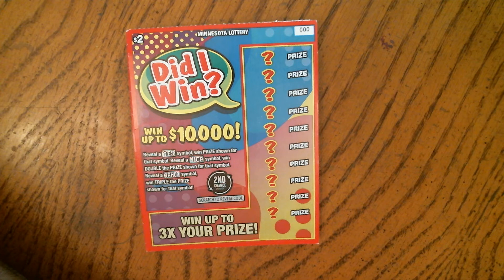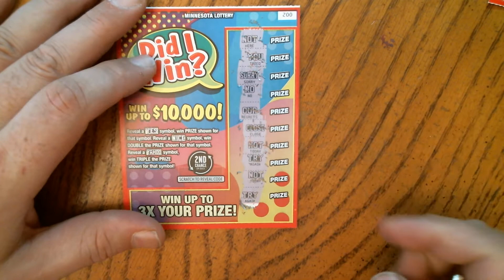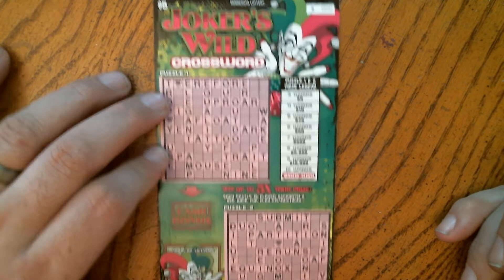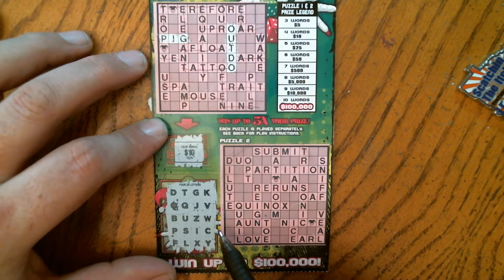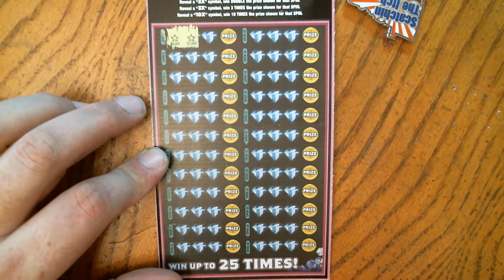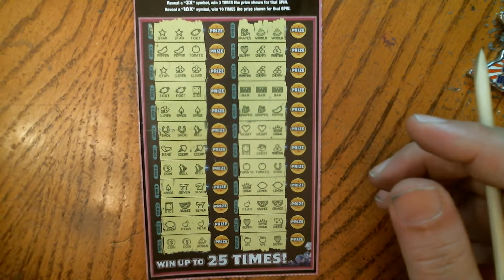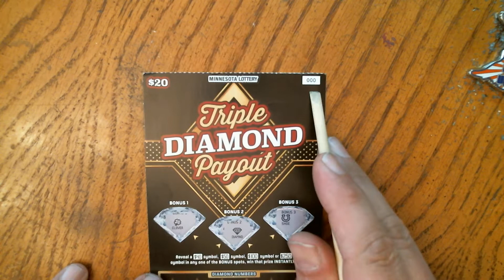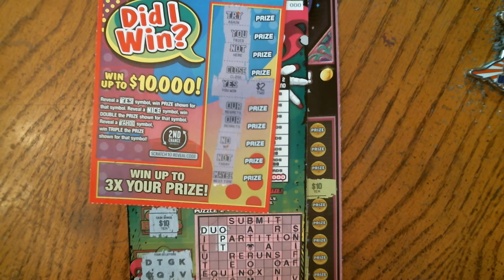Awesome Tickets from Scratching The Itch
This channel is for the sole purpose of entertainment of Lottery Scratch Off Tickets. If any giveaways are conducted during the video, or live stream, they are being conducted by myself. YouTube is not a sponsor of my contest and requires users to release YouTube from any and all liability related to my contest.
Any winnings on my channel during a giveaway are as follows:
1. Must Be 18 yrs of age or Older.
3. Winning Ticket Amounts are as follows:
     A. any amount below $25 will be awarded to the winner.
     B. any amount from $26 to $200 will be split 50/50 with this channel.
     C. Max amount given to any winner will be $200 no matter the amount won.